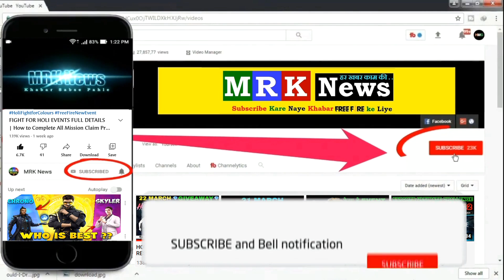TONIGHT UPDATE + FADED WHEEL CRYSTAL BTS TOKEN - aaj raat 12 baje kya aayega free fire me